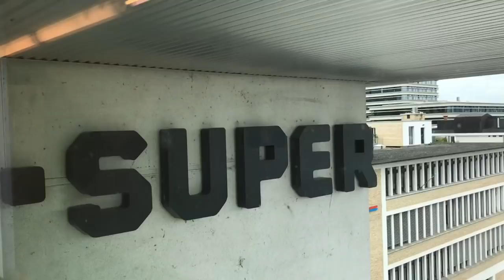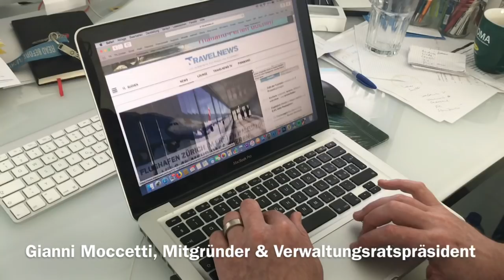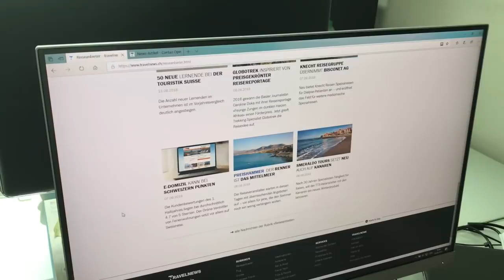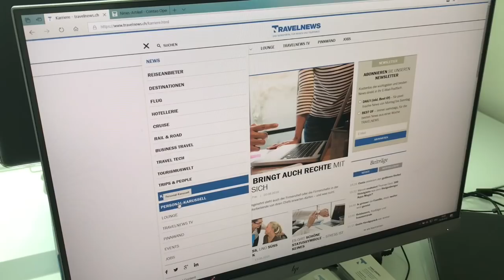Das ist die Travelnews-Crew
Travelnews.ch, das Newsportal für Reisen und Tourismus, ging im August 2015 an den Start – mittlerweile ist das Team deutlich grösser geworden. Hier stellen wir das Redaktions- und Sales-Team sowie die Verwaltungsräte vor.